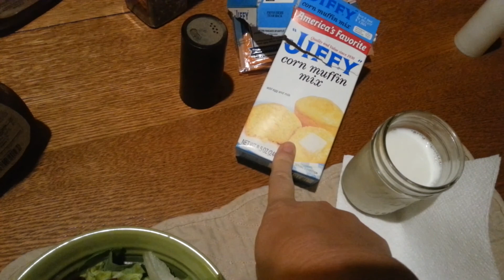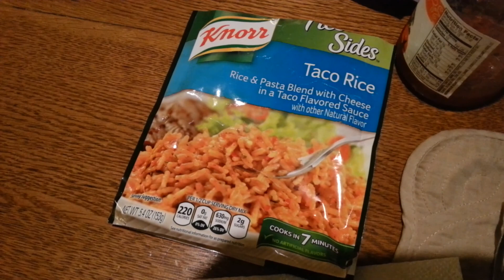Dinnertime October 23rd thru October 29th